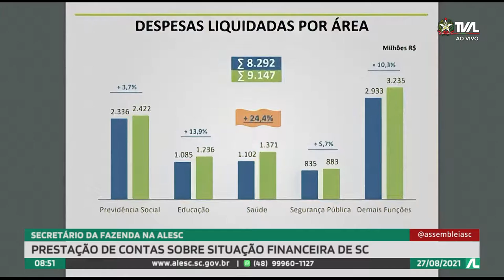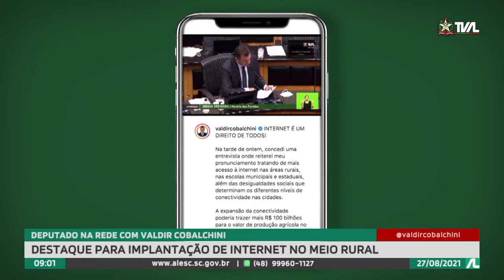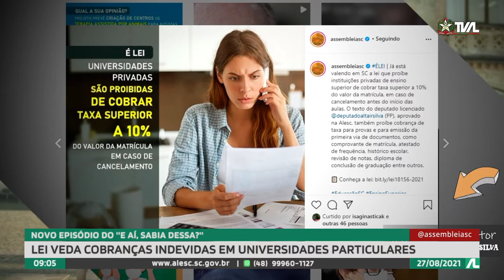Programa Conecta - 27/08/21